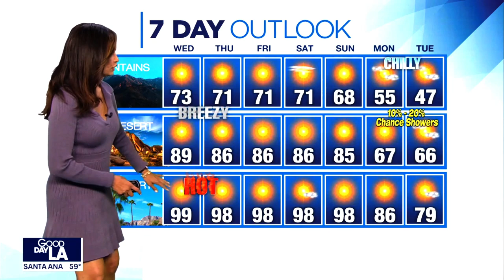Maria Quiban 🌺 says to enjoy the heat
Meteorologist, Maria Quiban gives the 7 day outlook predicting a light, light shower.